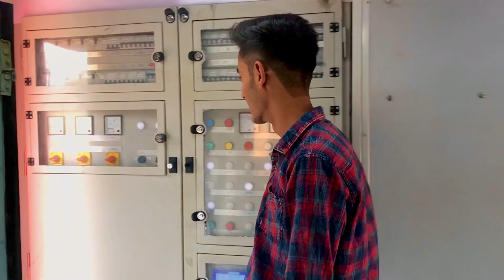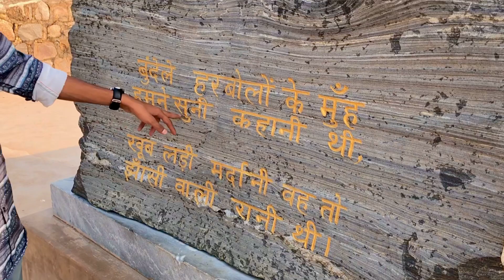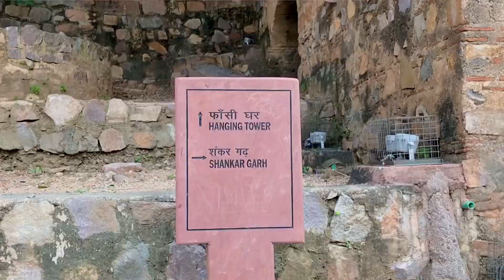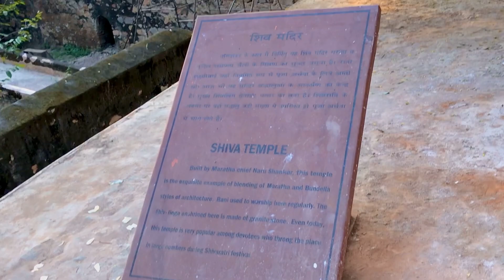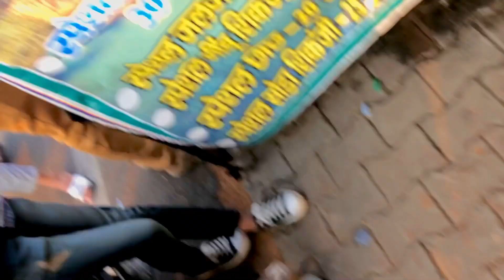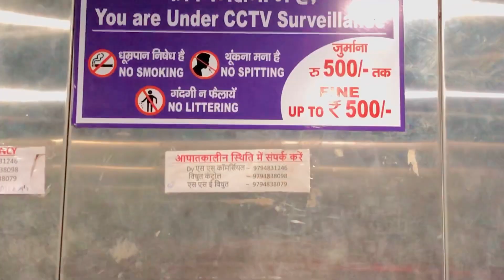A DAY IN JHANSI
A DAY IN JHANSI A VERY GREAT AND ADVANTURE DAY 💯